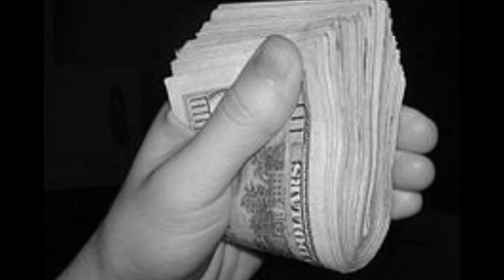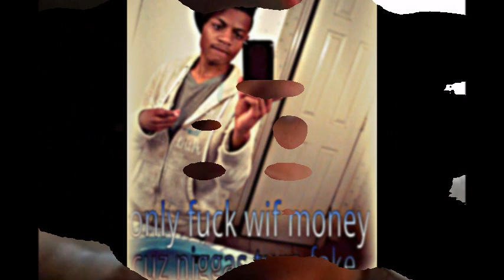SWAG CLEAN 2013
Lil King, Trog, Murk, JOOV 1000, A GEEZ (pictures in this video), DJ GREENGUY.
S.O.A.z TV. Common Ground